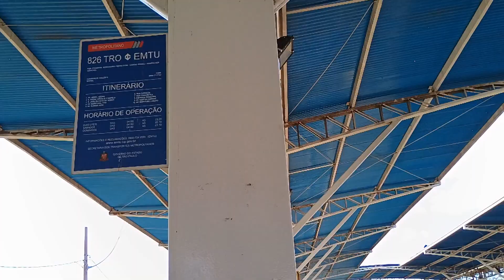Terminal Rodoviário Pedro Fava - Cidade Kemel - POÁ - SP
Endereço: Rua Voluntarios da Patria, 229 - Açafrão, Poá - SP